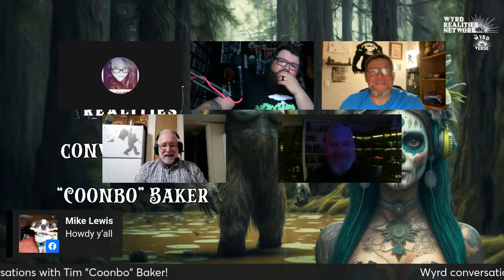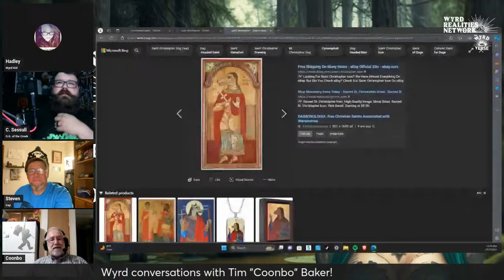Wyrd Realities: Conversation with Tim "Coonbo" Baker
🌲👣 Dive into the mysterious world of Bigfoot with Wyrd Realities Special Event: "Conversation with Tim 'Coonbo' Baker"! 🌲👣

Join us for an exclusive chat as Steven Hill and the Wyrd Kids sit down with Tim Baker, a renowned National Bigfoot Researcher with roots in Tupelo. Get ready for an evening filled with gripping tales and fascinating insights into the elusive creature that roams the Mississippi woods.

Don't miss out on this unique opportunity to uncover the secrets of Bigfoot from someone who's been knee-deep in the mystery! Be sure to mark your calendars and set your reminders. See you there! 👁️🌳